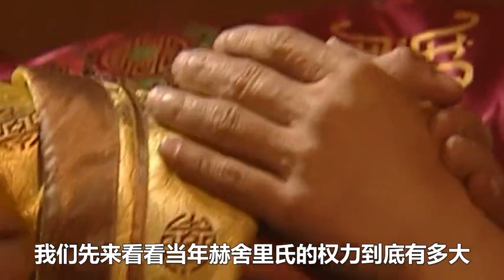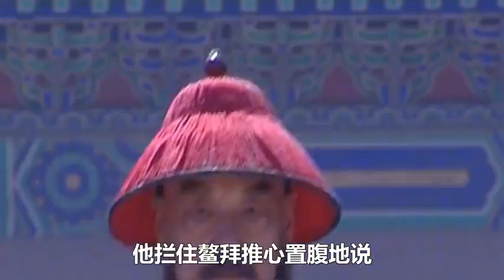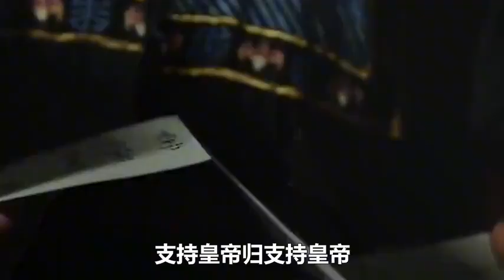被活活餓死、滿門抄斬，忠心耿耿三十三年的索額圖又為何造反？